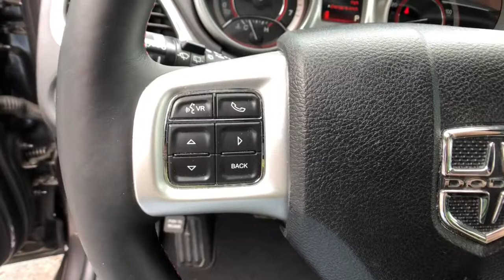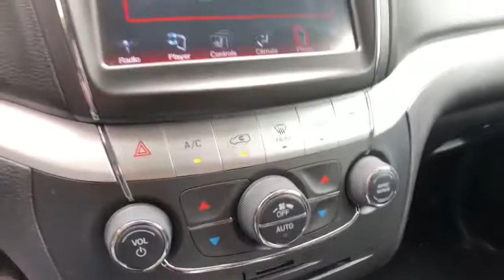2019 Dodge Journey Rochester Hills, Troy, Pontiac, Sterling Heights, Auburn Hills, MI 210615P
Granite Crystal Metallic Clearcoat Used 2019 Dodge Journey available in Rochester Hills, Michigan at Rochester Hills CDJR. Servicing the Troy, Pontiac, Sterling Heights, Auburn Hills, MI area.

Recent Arrival! 2019 Dodge Journey GT Granite Crystal Metallic Clearcoat AWD.brbrRochester Hills Chrysler Jeep Dodge Ram, Rochester Road between Hamlin & Avon. Certification Program Details: Type your description herebrbrAwards:br  * 2019 KBB.com Brand Image Awards COMPLETE 100% OF YOUR PURCHASE ONLINE AND SCHEDULE PICK UP TODAY.